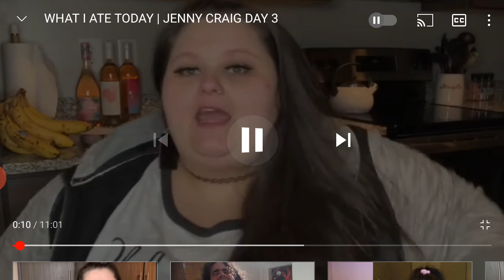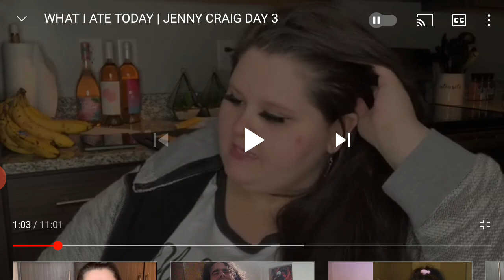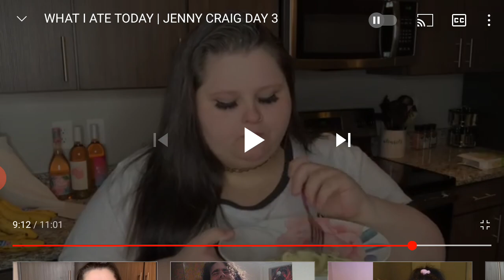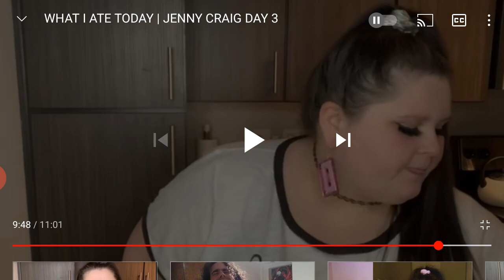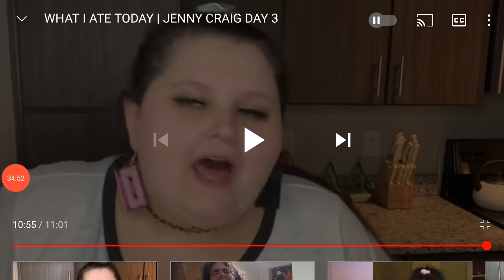amberlynn irritates me, jenny craig style